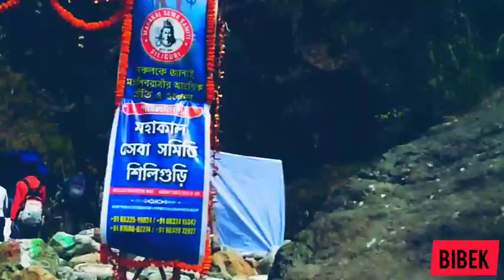MAHAKAL | The kedarnath of West Bengal •• journey to Jyanti | One day trekking with Bibek Debnath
MAHAKAL DHAM is one of the best HILL-SHIVA- TEMPLE , located on the top of jyanti hill .

The temple only opens on the occasion of SHIV RATRI . on the other days of the year it remains closed due various causes .

You can take a taste of adventure travel by trekking to MAHAKAL .

attraction, located in the village of Jayanti in West Bengal. It is a popular pilgrimage site. Situated close to the Bhutan border, the caves house a temple dedicated to Lord SHIVA

Jayanti offers the flavours of the wild opted vast landscape of riverbed widened in floods every year from Bhutan hills. There are ruins of British made structures of bridges through these jungles and rivers made during pre-independence period connecting northeast India.

The trek to the cave is popular for bird watching. The forests of Jayanti set against the wonderful Himalayan Mountains make for beautiful trekking trails. The caves are also known to be one among the 51 Shakti Peeths in the country. These stalactite caves are fascinating in their structure and form. They are an important Hindu pilgrimage center.

The 15 km trek from Buxaduar to Jayanti that passes through the dense forest of the Buxa Tiger Reserve is especially popular. The ancient ruins of a cave are especially popular in the region.

Dry and wide riverfront and moonlit night in Jayanti is a feast for the eyes.
The wild vast landscape, the forest under the sheltering sky is a nature lover’s paradise.

Places of Interest around Jayanti are Buxa Tiger Reserve, one day trek to Buxa Fort, Mahakal and Pokhri, Bhutan Ghat, Kumargram.

Weather: Summer 27°C to 32°C Winter 12°C to 21°C

ROUTE MAP

ALIPURDUAR ~NBSTC BUS ( 7:30 am daily , departure from NBSTC BUS STAND ALIPURDUAR ) ~ JYANTI

DRONE SCENE TAKEN BY -  Tuhin Biswas
TREKKING SCENE TAKEN BY - Bibek Debnath